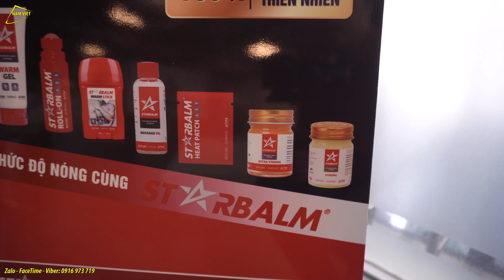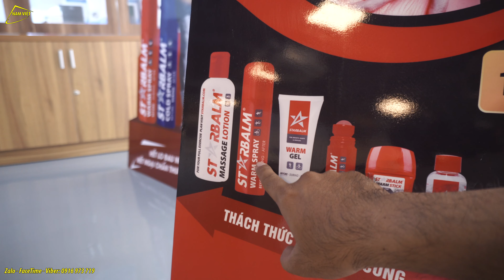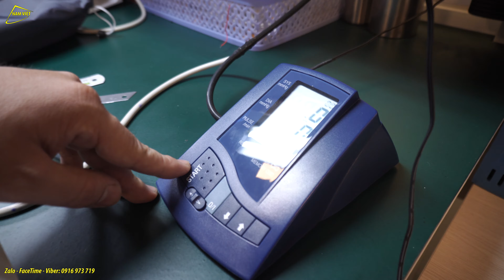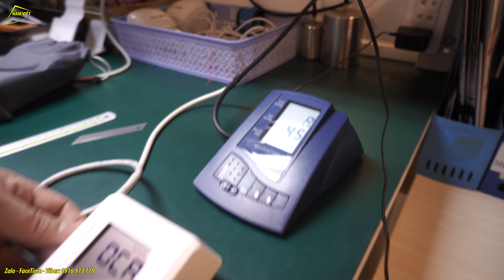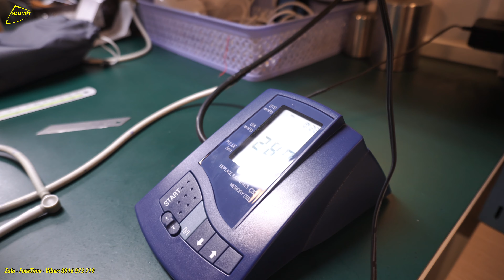Tri Ân: Nam Việt cảm ơn khán giả chân thành và sâu sắc - kỷ niệm 7 năm chúng ta cùng nhau trải qua